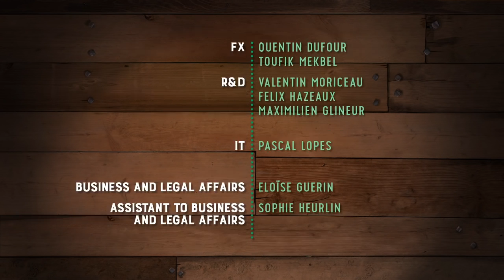Piggy Tales: Wrong Floor, S3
The show is about to begin in the piggy theatre, what floor was it on again? The pigs are back for a new s, and this time, they're hogging the spotlight.

Thank you all for 9000 subs. Summer means I'll upload more often!

0 - Wrong Floor #1 - Bouncing Buffoon #2 - Up The Ladder #3 - Sharpest Shooter #4 - Snack Time #5 - Batter Up #6 - Magic Matchup #7 - The Bubble Trick #8 .

That's is the fun piggy tales ep see you again another piggy tales third act.